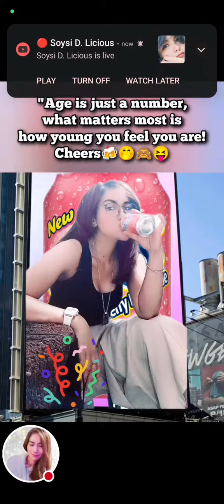Copy of +1 Salamat sa mga bumati🥰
If you have comments or suggestion just write it down below and we will try our best to do it for you guys. Keep on watching my Vlogs...